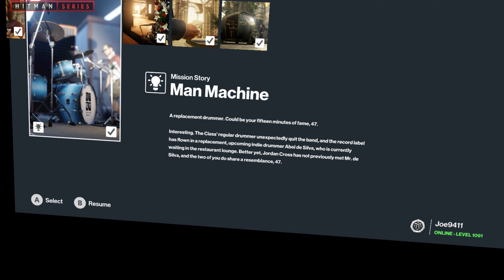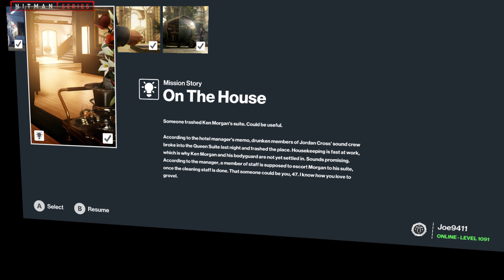HITMAN 3 Bangkok - PC VR - "Club 27" - SA Rating Professional Difficulty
This video shows you the "Club 27" mission from the Bangkok location with Silent Assassin Rating in Professional difficulty - 4K Ultra HD @60 fps, played with Oculus Rift S headset.

The VR mode is available only on PlayStation VR and PC.

Hitman Series is a dedicated fan-channel and is no way tied to IO Interactive.